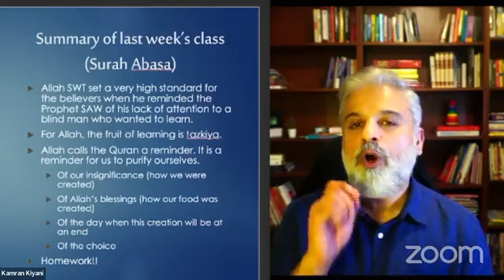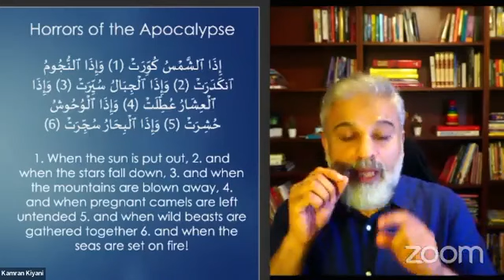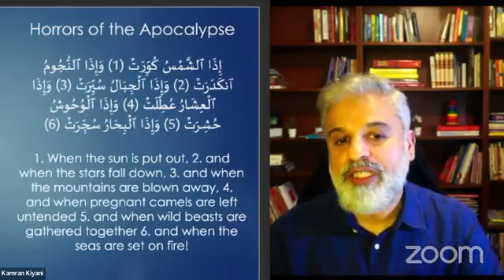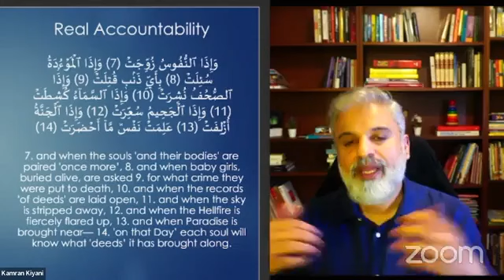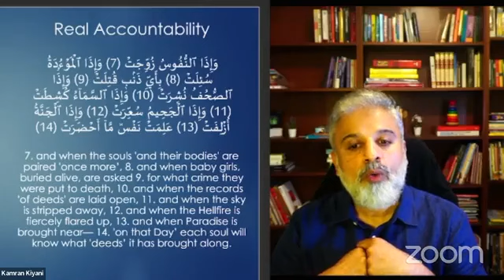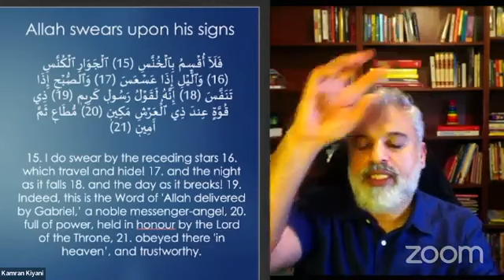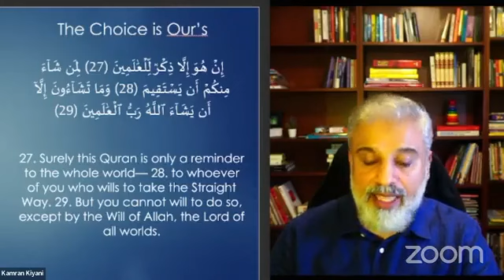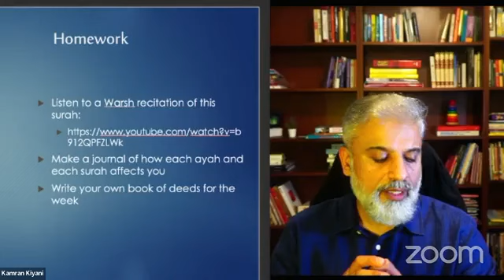Finding Tranquility - Horrors of the Apocalypse Ustadh Kamran Abdul Rauf | Islam | Quran | Live Deen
Ustadh Kamran Abdul Rauf